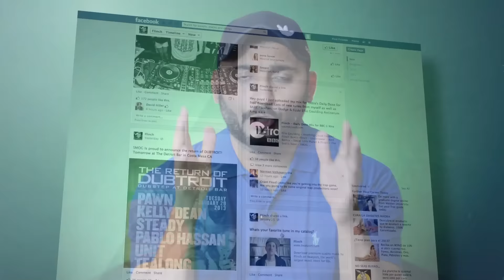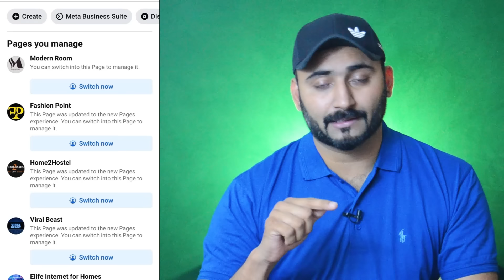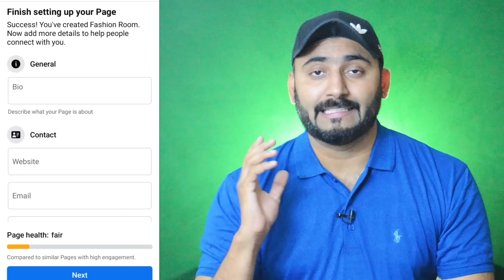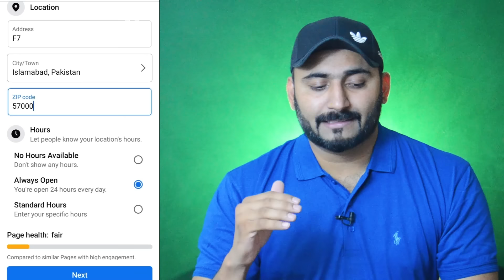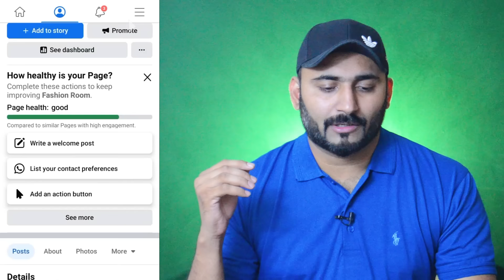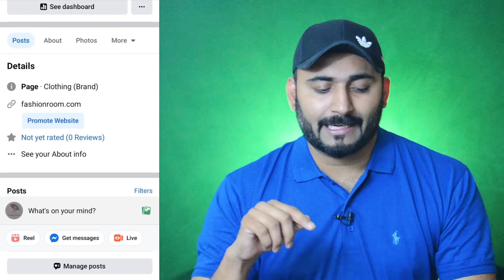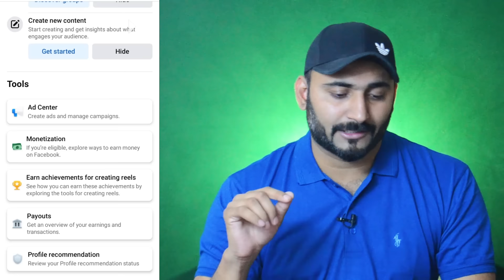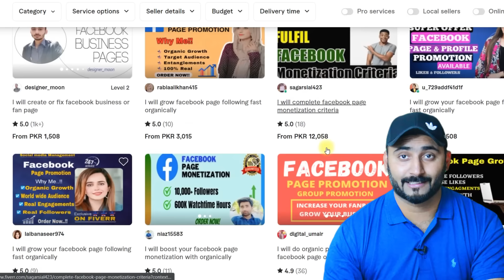How to Create Facebook Business Page 2023 and Earn Money Online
📢 Welcome to our latest video tutorial on creating a Facebook Business Page and earning money online in 2023! Whether you're an aspiring entrepreneur or a small business owner, having a Facebook Business Page is crucial for success in today's digital world. With over 2.8 billion monthly active users, Facebook provides an unparalleled platform to connect with your target audience and boost your revenue.

🔍 In this step-by-step guide, we'll cover everything you need to know:

👉 Introduction to Facebook Business Pages: Discover the benefits of a dedicated business page and understand the differences between personal profiles and business pages.

📌 Setting up Your Facebook Business Page: Follow our simple instructions to create a professional and engaging page. We'll guide you through selecting the right category, optimizing your page information, and uploading captivating visuals.

✨ Customizing Your Page: Make your Facebook Business Page visually appealing and aligned with your brand. Learn how to leverage cover photos, profile pictures, call-to-action buttons, and more.

🚀 Creating Engaging Content: Explore effective strategies to captivate your audience and build a loyal following. We'll share tips on creating compelling posts, using multimedia content, and utilizing Facebook's live videos and Stories.

📈 Growing Your Audience: Expand your page's reach and attract more followers with proven techniques. Discover organic growth strategies such as optimizing content for search engines, collaborating with influencers, and leveraging Facebook Groups.

💰 Monetization Strategies: Unlock the potential to earn money from your Facebook Business Page.

By the end of this tutorial, you'll have all the knowledge required to create a successful Facebook Business Page, optimize it for maximum impact, and implement effective monetization strategies to start earning money online.